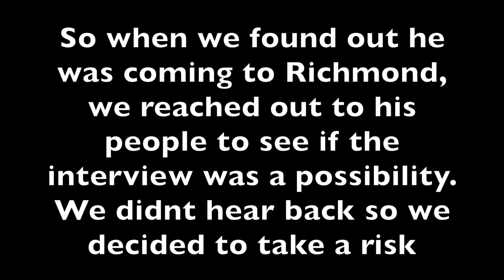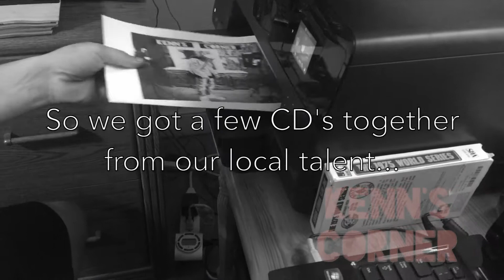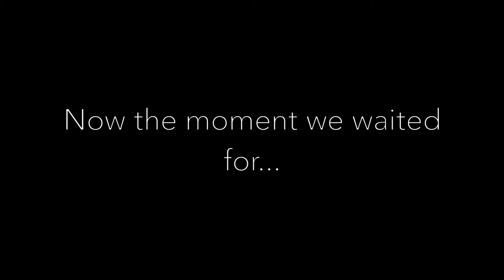Kenn's Corner: Felly Vlog & Interview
OUR INTERVIEW WITH FELLY IS HERE.
When we started this YouTube show, our aim was to shed light on the city. After interviewing local talent and striving to reveal them to audiences outside of our bubble, it’s a blessing to have someone come into that and show the city some love. Want to say thanks to FELLY again, for giving us some time before the show to link up!! Shoutout to TRIP CARTER & GYYPS too! Here’s the Vlog of how the day went, and the interview, hope y’all enjoy!